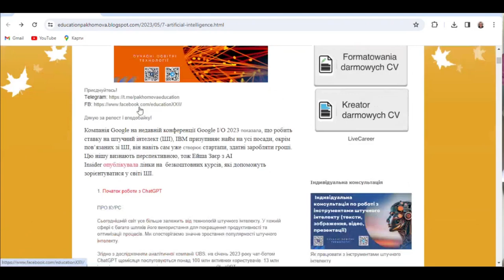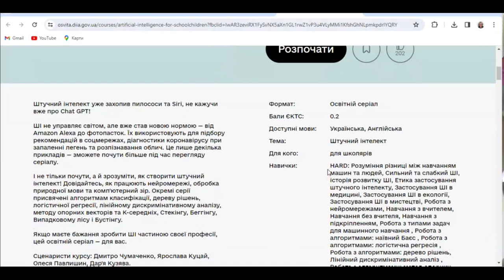17 безкоштовних онлайн-курсів зі штучного інтелекту (artificial intelligence)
Посилання на  безкоштовні курси, які допоможуть зорієнтуватися у світі ШІ.